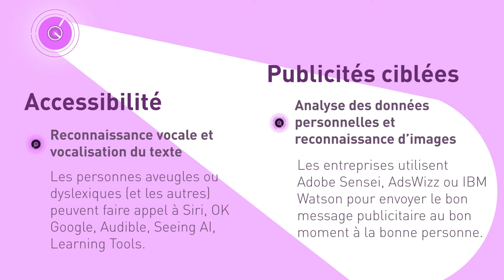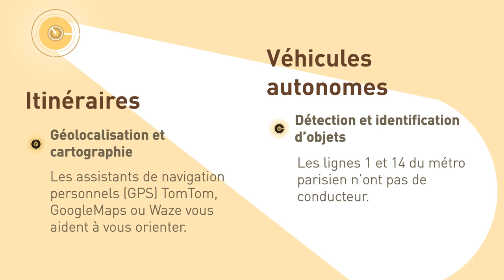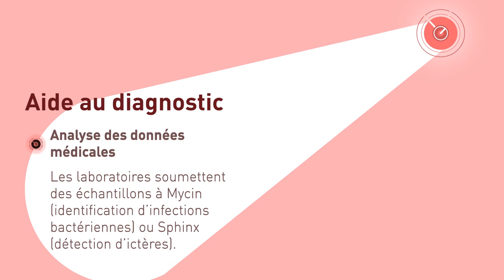De l'I.A. où ça ? Quelques usages quotidiens de l'intelligence artificielle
L’expression « intelligence artificielle » vous évoque de la science-fiction ? Pourtant, ces programmes informatiques faits d’algorithmes complexes sont déjà présents dans notre quotidien.
Dans le cadre du cycle "Intelligences artificielles" proposé par la Bpi, Balises fait un tour d’horizon des domaines concernés.